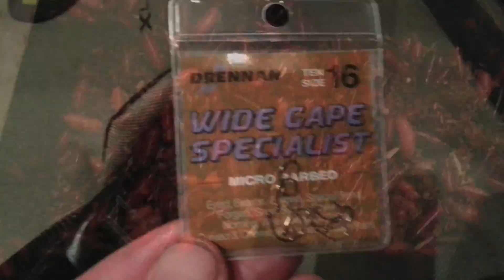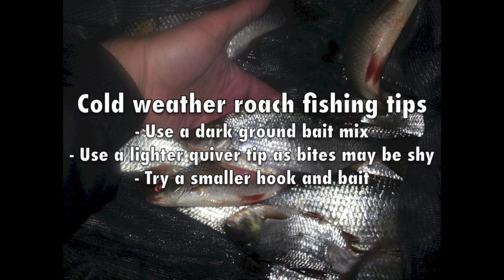Autumn Roach Fishing on the feeder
Fishing for roach in cold water in late October.  Fishing gets more difficult as the weather gets colder but it's still possible to catch good bags with the right tactics.

In this video I'm using a 1oz quiver tip, open-ended feeder, dark groundbait and 2 casters on the hook.